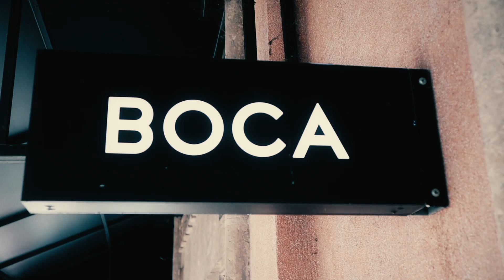SelfCookingCenter en Boca Restaurante de Postres | RATIONAL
¿Un restaurante solo de postres? Una idea maravillosa vuelta realidad en la CDMX, perfecta para quienes buscan un postre divertido en boca, muy interesante degustativamente y que no va a encontrar en ningún otro lado. "Nos encanta RATIONAL, nuestra cocina es muy sistematizada, tiene muchos procesos controlados que ingresarlos en el cerebro del RATIONAL, es lo mejor que nos pudo pasar como pasteleros", Roberto Gutiérrez, Chef Ejecutivo de BocaRestaurante de Postres.